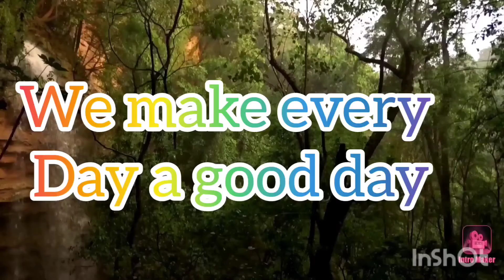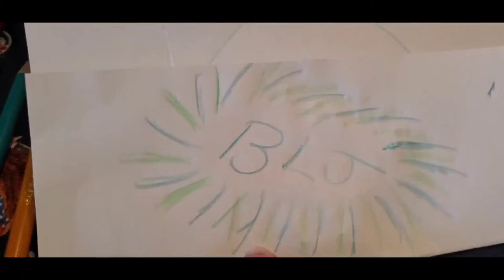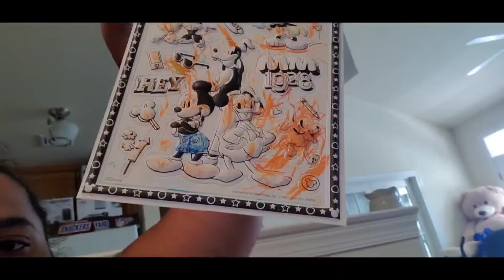up date on lexus